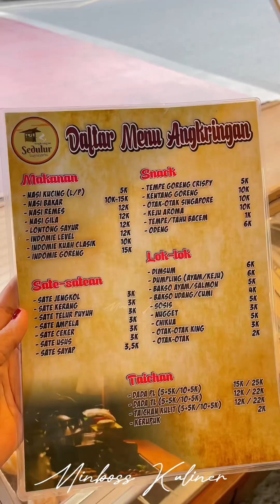‼️ANGKRINGAN SUPER LENGKAP‼️ DI RANTAUPRAPAT MURAH MERIAH